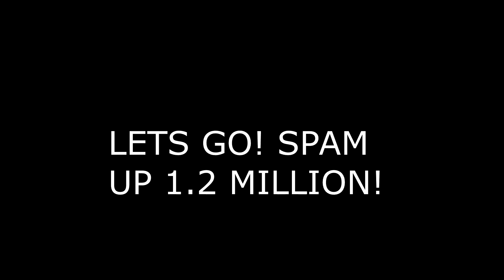FIRST STRETCH PLAYMAKER TO HIT LEGEND ON NBA 2K20! FIRST GAME AS A LEGEND ON 2K20! BEST BUILD 2K20!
Follow On Twitter @ImDukeDennis